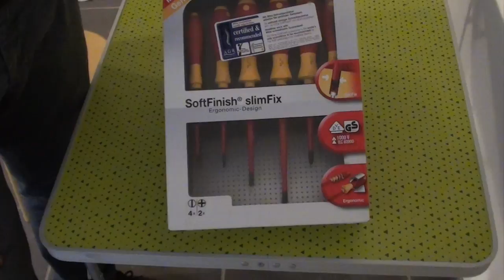Tournevis électricien Wiha slim fix VS FACOM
petit déballage et avis sur tournevis wiha vde

Lien tournevis Wiha vde
Lien tournevis Facom vde